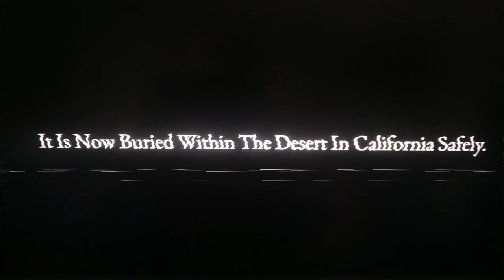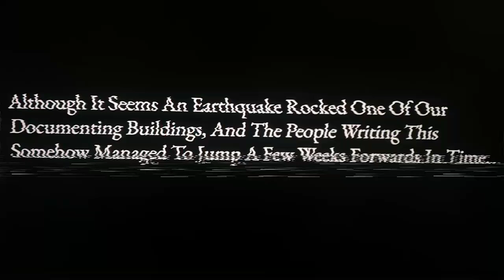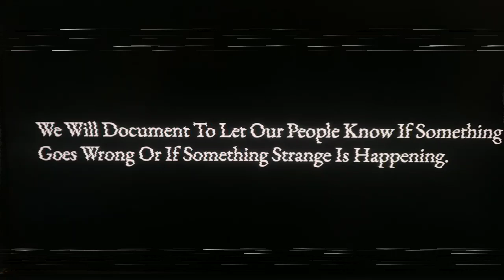Secrets Of The Union Pacific Analog Horror Series EP 12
Secrets Of The Union Pacific Analog Horror Series.
The UP Documents.

Union Pacific's Finest.

Inspired By YouTuber: The E6 Documents

Music Is Mine. (Created by me)

Sounds: Some Are Mine

Images: Some Are Mine

Welcome To The Forgotten Unknown Hidden  Side Of The Union Pacific Railroad.

Welcome To The Union Pacific Documents Analog Horror Series Tape V12.

This Episode Covers The First Diesel Success Burial. Also 1992 Earthquake Hits Studio. Train.

This Series Is Made Purely For Fun.
Series Based On True Stories And Experiences.

All Music Sounds And Images Go To Their Respectful Owners.